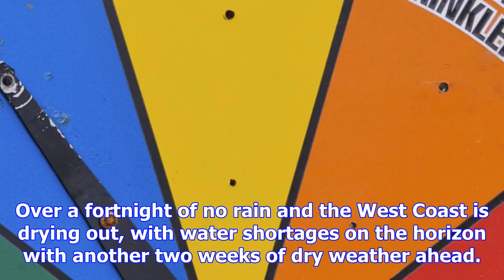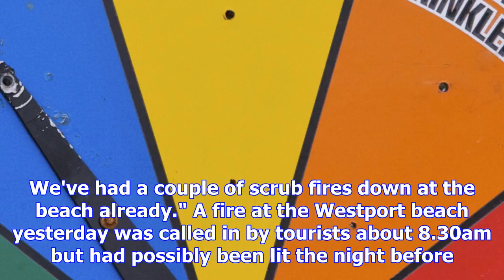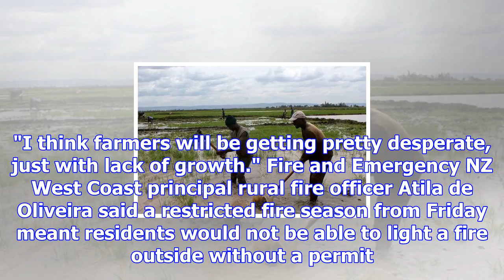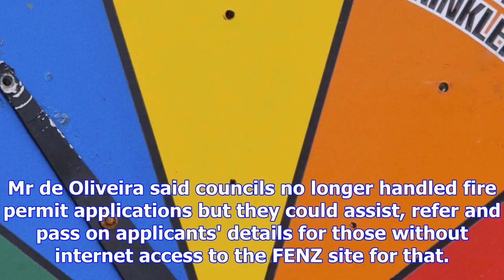Water shortage looms for west coast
Over a fortnight of no rain and the West Coast is drying out, with water shortages on the horizon wi...